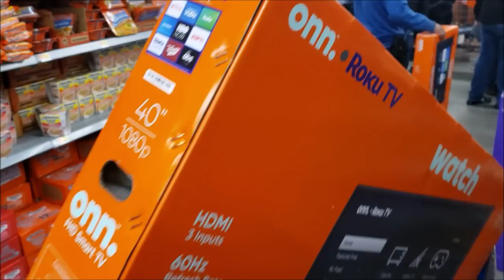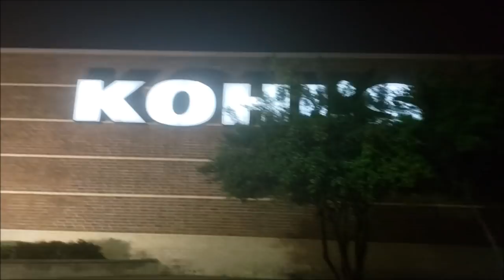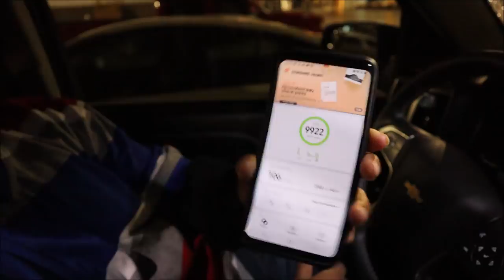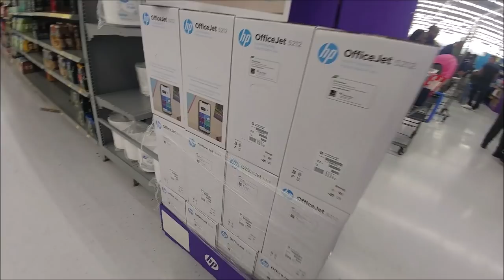Black Friday be like...👀💲💲 😎😂 |VLOG